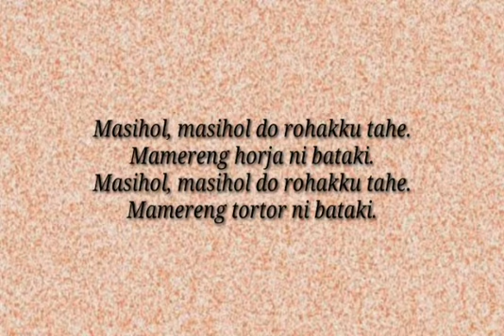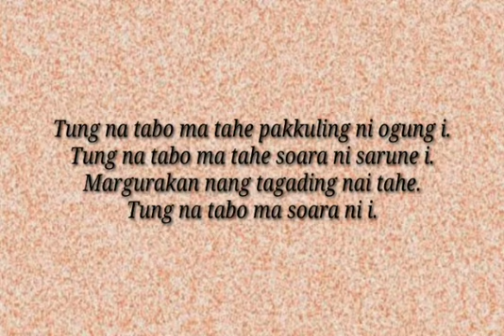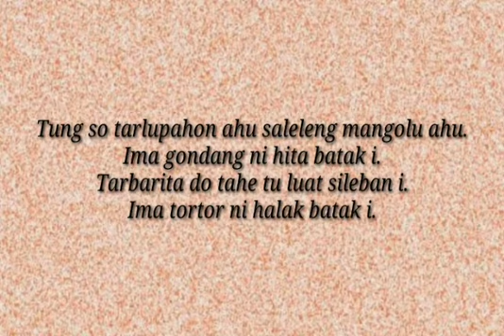Tor Tor Ni Halak Batak - Siantar Rap Foundation | Lirik Lagu Batak | Batak Bernyanyi™